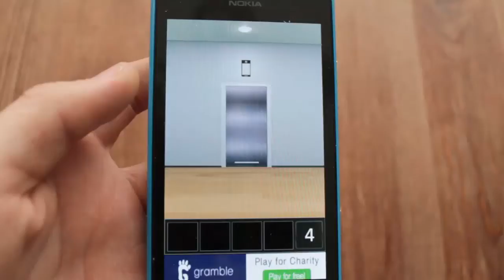Doors Winmdows phone level 4